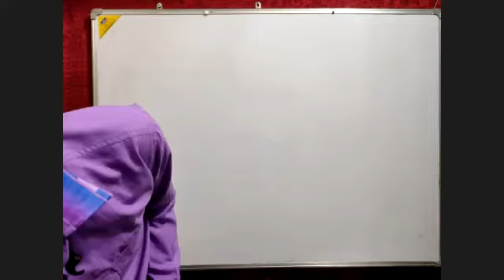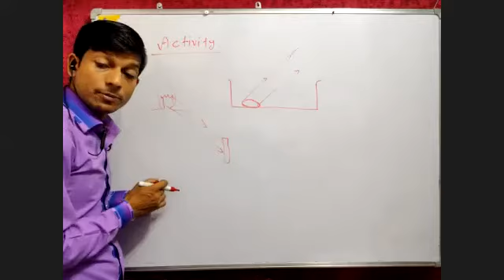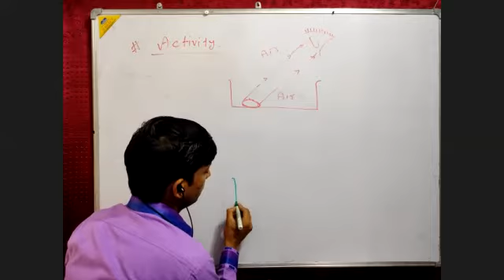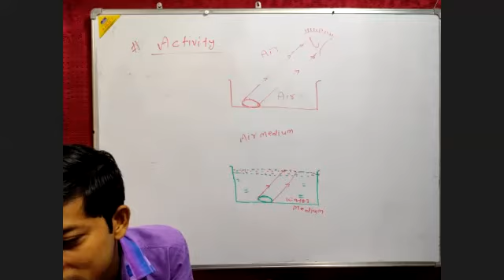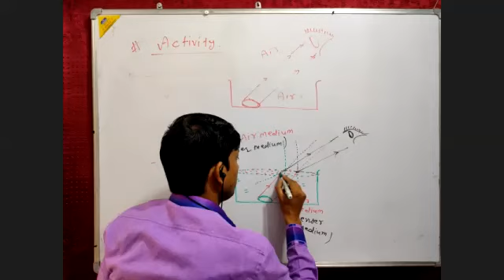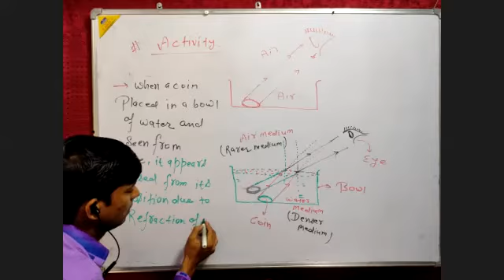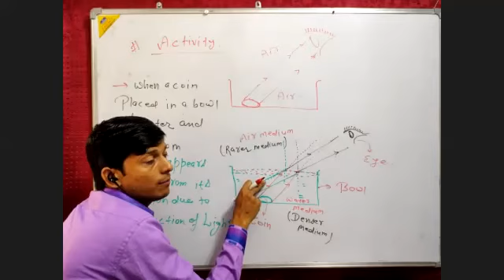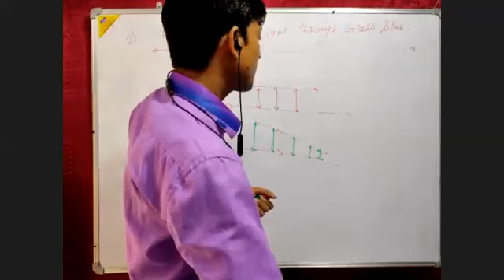Light 117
Engineering classes